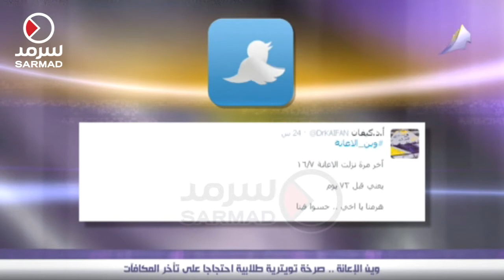وين الإعانة .. صرخة طلابية احتجاجاً على تأخر المكافأت